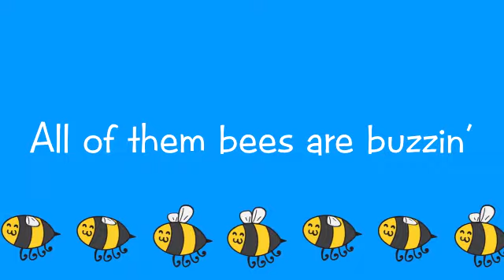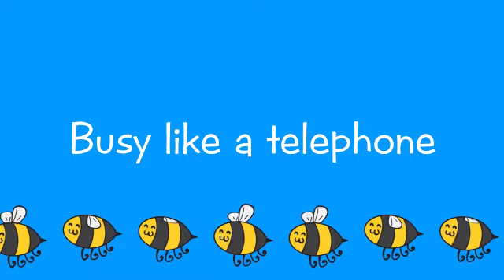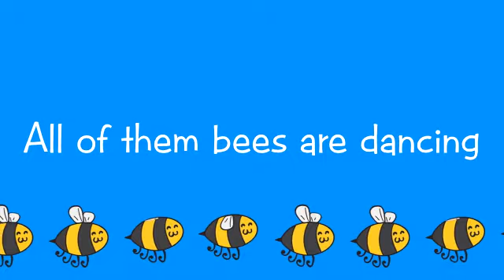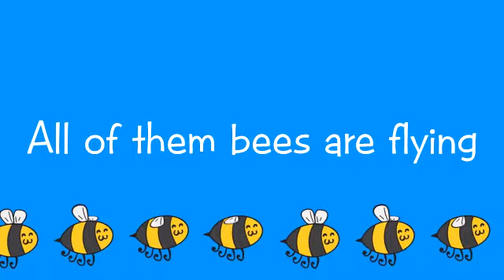All Them Bees